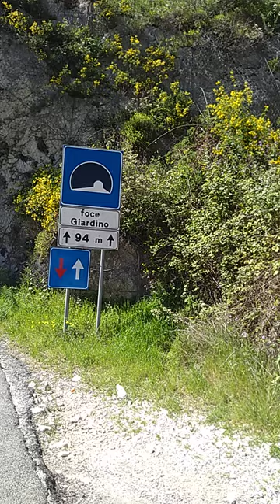Tomas in bici gole del sagittario,6 aprile 2024